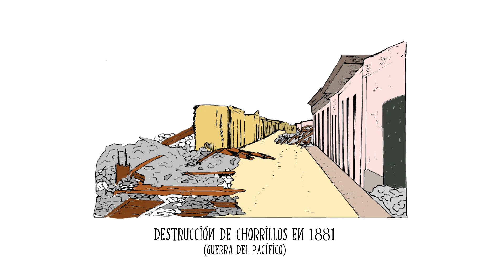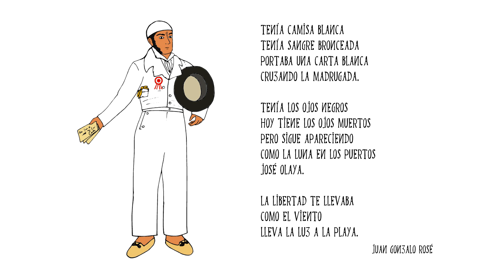Biografía de José Olaya Balandra | Independencia del Perú | Bicentenario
Biografía del héroe peruano que luchó por los ideales de la independencia del Perú. Su participación fue de vital importancia en las comunicaciones a favor de la causa libertadora.